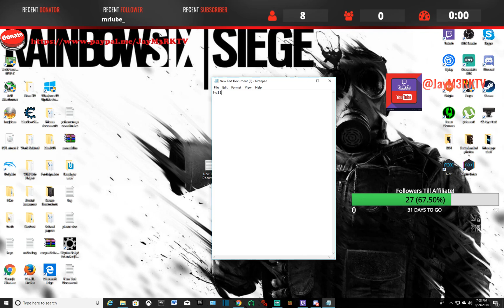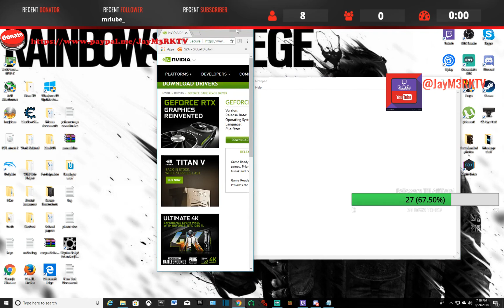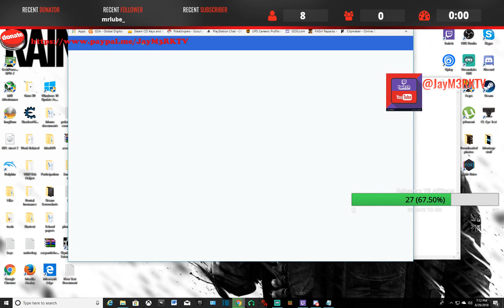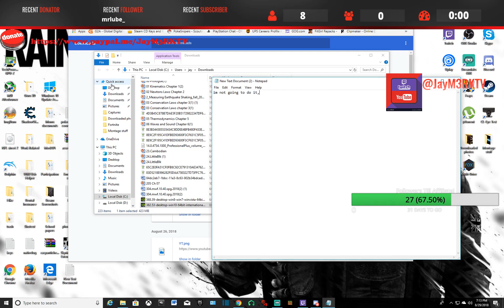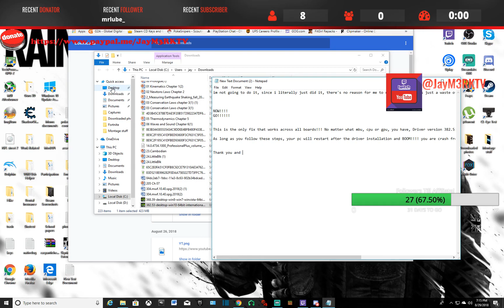GEARS OF WAR 4 PC Crash Fix 100% working 8/29/2018 *Must Watch*